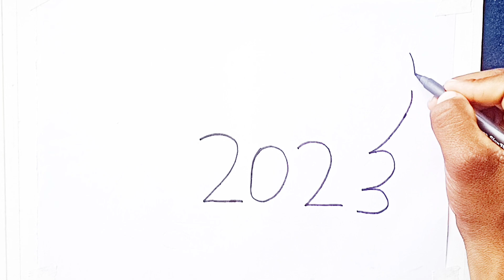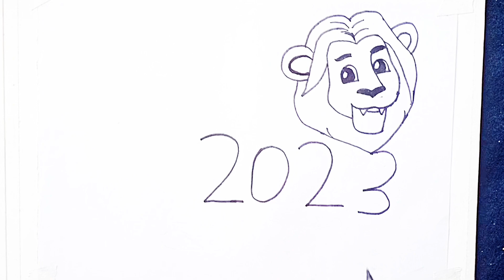How To Turn 2023 Into Lion 🦁 online education masters how t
How To Turn 2023 Into Lion 🦁 King Drawing Tricks Number art
Lion drawing trick
number art 2023
new year special 2023 drawing tricks

art tutorial
art for kids hubcartooningart lessonsimple4 kidseasycartooning clubdrawing for beginnershow to draw for beginnerscartooning club how to drawcartooning club how to sketchhow to draw step by steponline educationcartoon club how to drawonline education programonline education mastersdrawing videosart classes onlinepencil artsketchingdrawing tutorial